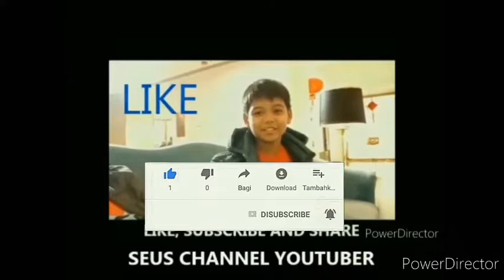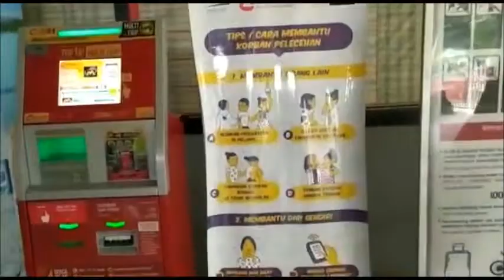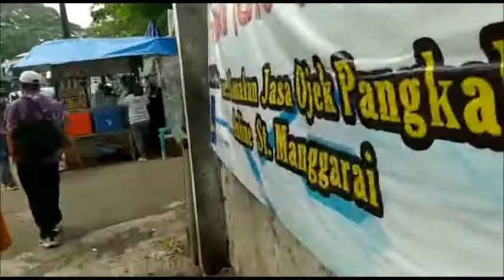Bagaimana Kereta Commuter Line Dimasa Transisi PSBB New Normal Pagi dan Sore Hari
Bagaimana Situasi Kereta Commuter Line Dimasa Transisi PSBB New Normal Pagi dan Sore Hari